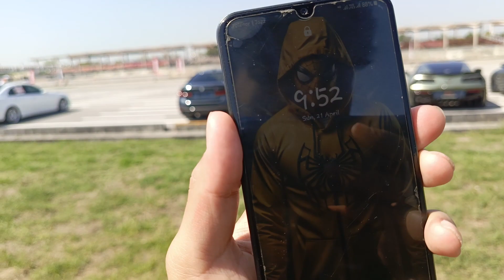First pakistan fastest drag car show in islamabad 2024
pakistan ka pehla sab sa tez tareen drag race show
Car list: Nissan gtr r34 Nissan gtr r35 Toyota supra mk4 and many more cars.
REDLINE CARS , HPR CARS . KALA G and others builds.